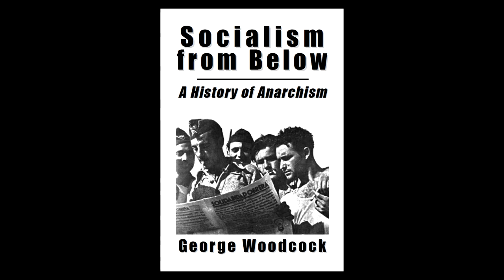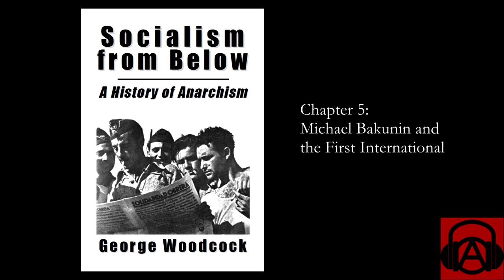"Socialism from Below" by George Woodcock, Chapter 5 - Michael Bakunin and the First International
George Woodcock (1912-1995) was a historian, political biographer, essayist, poet, and anarchist. He wrote biographies of such anarchist thinkers as Pierre-Joseph Proudhon, William Godwin, Oscar Wilde, and Peter Kropotkin. Throughout his life, Woodcock was given numerous awards for his work, but he refused several awards from the government of Canada on the grounds that he only accepted awards granted by his peers.

In this chapter, Woodcock recounts a short political biography of Michael (Mikhail) Bakunin (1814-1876) and the First International. Bakunin was an anarchist revolutionary who fought in several uprisings and who arguably led the first bona fide anarchist efforts to create a social revolution. He also clashed with Karl Marx, forming the two primary factions of radical leftist revolutionaries in Europe at the time: the Marxist communists and the Bakuninist anarchists.